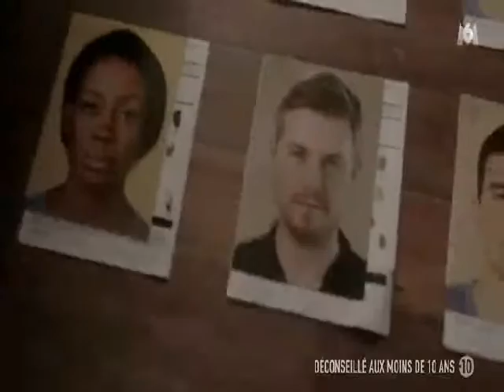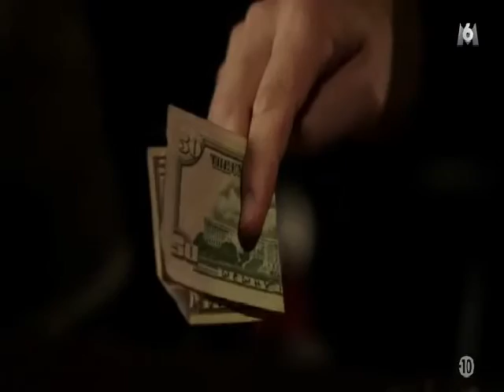QUNATICO l'histoire de liam o'connor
extrait de l'épisode 22 de la saison 1 de QUANTICO